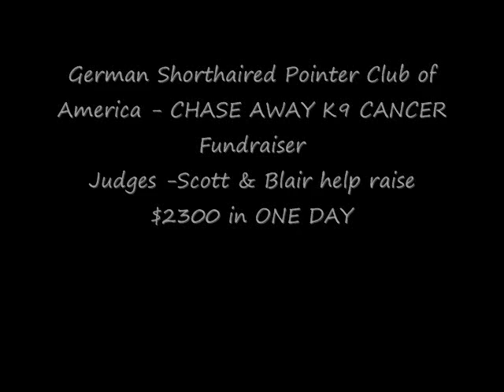GSPCA Agility Trial Judges Chase Away K9 Cancer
GSPCA Agility Trial Murfreesboro TN -  Chase Away K9 Cancer Fundraiser.  Special Thanks to Jean and MACH2 Spec for donations from MACH2 party and agility exhibitors, judges and canine friends.

In Memory of Shania...